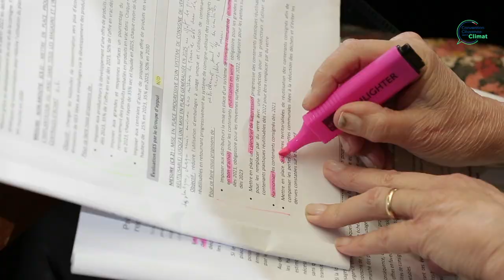MELANIE - Session #6 convention citoyenne pour le climat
Mélanie, membre de la convention citoyenne pour le climat, revient sur l'échange et les débats à 150, la bienveillance du groupe et l'accrochage du projet Inside/Out de JR.